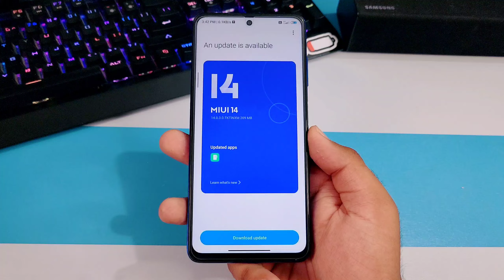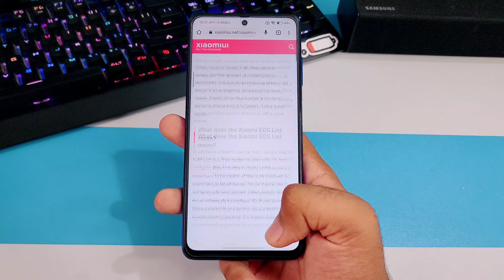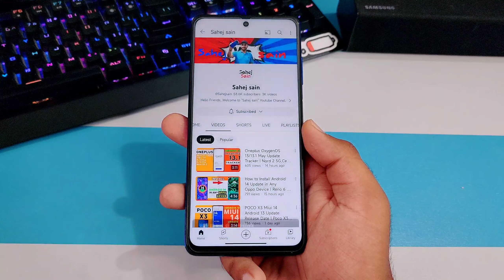No More Miui Android Update in Redmi Note 9 Pro/Pro Max Phones | Note 9,9s,Pro,Max Miui 15 Android14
Related Topics -

redmi note 9s android 14